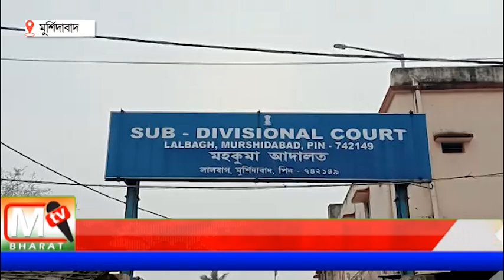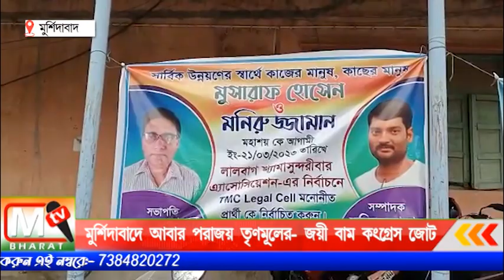Lalbag Court Election: মুর্শিদাবাদের আবার পরাজয় শাসকের, জয়ী বাম কংগ্রেস জোট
তৃণমূল কংগ্রেস সমর্থিত প্রার্থীরা 41 ভোটে পরাজিত হয়েছেন বাম-কংগ্রেস জোট প্রার্থীদের কাছে। বাম কংগ্রেস জোট প্রার্থী সম্পাদক পদে মহাম্মদ দেলোয়ার হোসেন 123 ভোট পান। অপরদিকে তৃণমূল কংগ্রেসের সম্পাদক পদের প্রার্থী মহাম্মদ মনিরুজ্জামানের প্রাপ্ত ভোট 84 ।